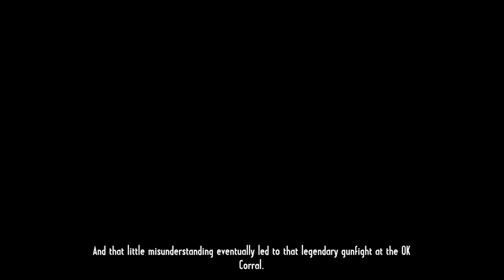Call of Juarez: Gunslinger "A Bullet For The Old Man" Nintendo Switch Walkthrough Gameplay Part 3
Call of Juarez: Gunslinger is a first-person shooter set in a western milieu developed by Techland and originally published by Ubisoft. It was released for Microsoft Windows, PlayStation 3, and Xbox 360 in May 2013 via Steam, UPlay, the PlayStation Store, and Xbox Live Arcade. In December 2019, it was ported to the Nintendo Switch. It is the fourth game in the Call of Juarez series, although narratively, it is unrelated to the three previous titles (Call of Juarez, Call of Juarez: Bound in Blood, and Call of Juarez: The Cartel).

The game tells the story of Silas Greaves, a bounty hunter in the American West during the second half of the 19th century. Telling his story to a group of saloon patrons in 1910, Silas's increasingly grandiose and difficult to believe tales find him hunting Roscoe "Rustling Bob" Bryant, as he either teams up with or squares off against Wild West legends as Billy the Kid, Pat Garrett, Newman Haynes Clanton, Johnny Ringo, Curly Bill Brocius, Henry Plummer, John Wesley Hardin, a Chiricahua war party, the Dalton Gang, George Curry, Kid Curry, Butch Cassidy, the Sundance Kid, Jesse James, and Frank James.

After The Cartel changed the series' setting from the Wild West to the modern-day, Gunslinger returned the series to a western milieu. In making the game, the designers were very much trying to redeem the reputation of the Call of Juarez brand after the critically reviled and commercially unsuccessful The Cartel. In returning to the Wild West setting of the first two games in the series, the designers decided to focus on the importance of storytelling in myth-making. Basing the narrative structure on Bastion, they aimed to use the game's unreliable narrator to examine the fine line between fact and fiction in establishing the legends of some of the West's best-known figures.

Gunslinger received predominately positive reviews, with critics praising the storytelling, the fast-paced arcade-style shooting mechanics, the graphics, the voice acting, and the humour. Many also felt that the game was good enough to erase the memories of The Cartel. Criticisms focused on a predictable denouement and shallow boss battles. The Switch port also received generally positive reviews and was praised for its fidelity to the original, although some critics took issue with the controls. The game was a commercial success, becoming Ubisoft's second best selling digital-only title of 2013, after Far Cry 3: Blood Dragon.